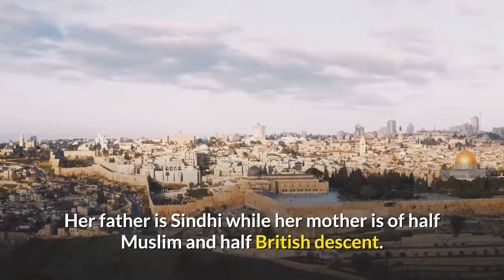Kalank star Kiara Advani lifestyle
Alia Advani was born on 31 July 1992 in Bombay, Maharashtra, India. She is known professionally as Kiara Advani. She is an Indian actress who appears predominantly in Hindi films.

After making her film debut with the 2014 poorly received comedy Fugly, Advani had her first commercial success with a brief role in the 2016 sports biopic M.S. Dhoni: The Untold Story, followed by a starring role in the 2018 Netflix anthology film Lust Stories. She subsequently played the love interest of the male protagonists in the Telugu political drama Bharat Ane Nenu (2018), one of the highest-grossing Telugu films, and the romantic drama Kabir Singh (2019), one of the highest-grossing Indian films.

[Biography from Wikipedia]

Kiara Advani was born to Jagdeep Advani, a Sindhi Hindu businessman and Genevieve Jaffrey, a teacher who's father was a Muslim from Lucknow and mother was of Sindhi, Scottish, Irish, Portuguese, and Spanish ancestry; and had a Bengali godmother.

She has a younger brother, Mishaal. Her father is Sindhi while her mother is of half Muslim and half British descent. She is also the niece of model Shaheen Jaffrey and actress Juhi Chawla. Before pursuing a career in film, Advani did a short course in acting at Anupam Kher's school of acting.

She was born as Alia Advani. She changed her first name to Kiara prior to the release of her first film, Fugly. In an interview to Filmfare in 2019, Kiara Advani said that the name "Kiara" was inspired from the movie Anjana Anjani where Priyanka Chopra's character is called Kiara. The elder of two children, Advani has a younger brother, Mishaal. She is also related to several celebrities via her maternal family. Actors Ashok Kumar and Saeed Jaffrey are her step-great-grandfather and great-uncle, respectively, whereas model Shaheen Jaffrey and actress Juhi Chawla are her aunts.